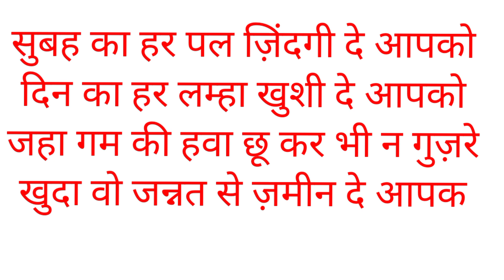सुबह का हर पल जिन्दगी दे आपको🚩 subah ka har pal jindagi de aapko#shayari #@monushortvideomp4503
subah ka har pal jindagi de aapko
कल सुबह
हर पल ऐसे जियो जैसे कि आखरी हो
क्या सुबह
हर सुबह